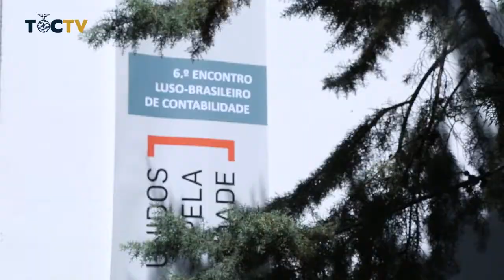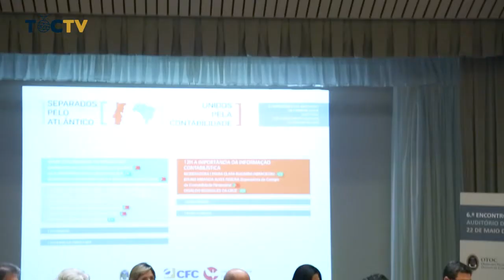Bastonário agraciado pela Ass. Comercial da Baía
Distinção aconteceu durante o 6.º Congresso Luso-Brasileiro que decorreu a 22 de maio, em Évora